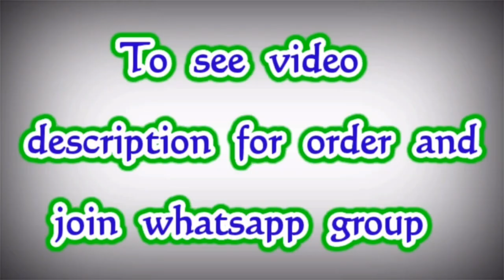Summer fancy Cotton Sarees || Bandhani Cotton Sarees || Premi Collections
Bhandini 7yards Premium quality Sarees with Running Blouse

Fresh Arrival

🍒 Bhandini Cotton Sarees
🍒Full Body Design
🍒 With blouse
🍒 Fancy  Pallu Design
🍒No Zari Border
🍒100 Count
🍒 Premium Quality
🍒 *Rs. 850+$*
🍒Shipping Extra
🍒Normal Wash

We are Manufacture, Wholesaler and direct dealing with Manufacture of All sarees Collections,
I am owner of PC Brand

To Join Reseller whatsapp Group

For Customer daily updates to join my whatsapp group :-

Jamdani Sarees,
bridal sarees,
kuppadam sarees,
uppada sarees,
chiffon sarees,
chettinad sarees,
Wedding sarees,
Party wear sarees,
Banarasi sarees,
Bangalore silk sarees,
Linen Sarees,
Ikkat sarees,
Two tone sarees,
Hadloom sarees,
Organza sarees,
Organsa sarees,
half sarees,
Rayon Kurtis,
Bandhani Sarees,
saris,
Daily wear sarees,
Blouse designs,
Bridal sarees,
Marriage collections,
latest sarees,
lehanga designs
gotapatti sarees
organza sarees
sarees
premi collections Sarees
sana silk